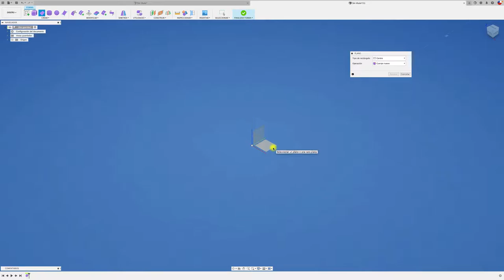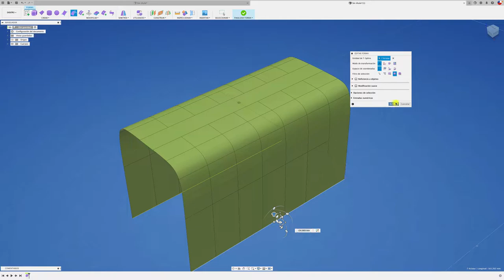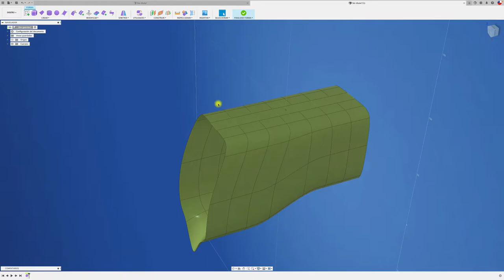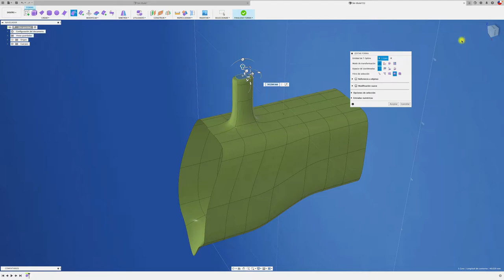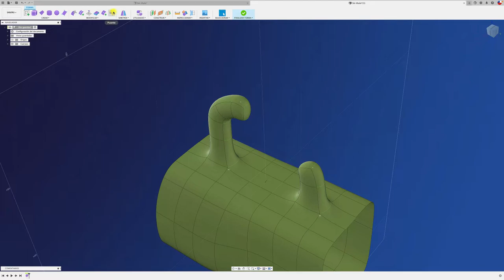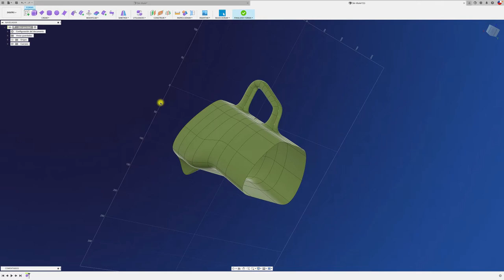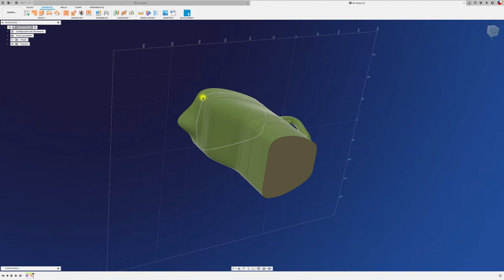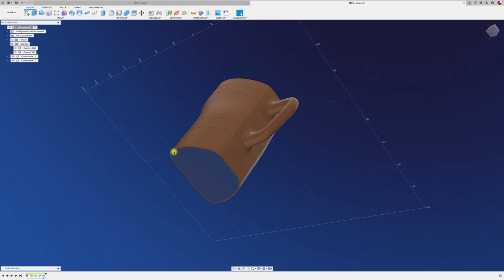CREAR FORMA EJEMPLO 3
Hola mundo, ahora veremos la herramienta de puente, que permite unir aristas y geometrias mediante una serie de segmentos de unión.